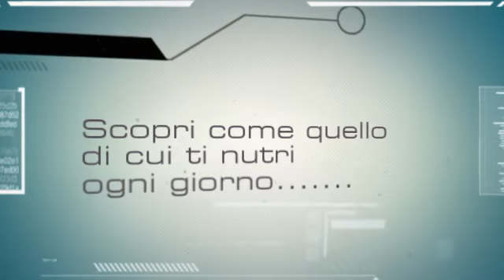Dieta per l'acne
Dieta per l'acne il vero segreto per ottenere la pelle del viso più liscia di quella di un bambino. L' acne giovanile prende a lungo andare l'aspetto complicato dell'acne rosacea e diviene di difficile soluzione e trattamento. Cliccando il link in basso potrai scoprire come la dieta per l'acne tardiva, possa rappresentare una reale soluzione veloce. Scoprire cosa e come mangiare è l'anti acne più efficace esistente tra le diverse procedure e trattamenti. In breve tempo potrai notare come le cicatrici da acne diventano un incubo del tuo passato. Contro acne e brufoli oggi puoi utilizzare il miglior sistema olistico presente in rete sia per curare l'acne che per ottenere un aspetto salutare e attraente del tuo viso.  Leggi le info complete cliccando il link sotto:

[acido glicolico acne]
[acido glicolico viso]
[acido ialuronico acne]
[acido retinoico acne]
[acido salicilico acne]
[acne]
[acne a 40 anni]
[acne adulta]
[acne adulti]
[acne antibiotici]
[acne brufoli]
[acne cause]
[acne cicatrici]
[acne cicatrici rimedi]
[acne cistica come curarla]
[acne cistica rimedi]
[acne come combatterla]
[acne come curare]
[acne come curarla]
[acne come eliminarla]
[acne come si cura]
[acne comedonica]
[acne conglobata]
[acne cos è]
[acne cosa fare]
[acne crema]
[acne creme]
[acne cura]
[acne cura antibiotica]
[acne cura definitiva]
[acne cura naturale]
[acne cure]
[acne cure efficaci]
[acne cure naturali]
[acne da stress]
[acne da stress rimedi]
[acne e alimentazione]
[acne e antibiotici]
[acne e brufoli]
[acne e punti neri]
[acne erboristeria]
[acne escoriata rimedi]
[acne età]
[acne fitoterapia]
[acne giovanile]
[acne giovanile come curarla]
[acne giovanile cura]
[acne giovanile rimedi]
[acne giovanile rimedi naturali]
[acne in menopausa]
[acne laser]
[acne neonatale rimedi]